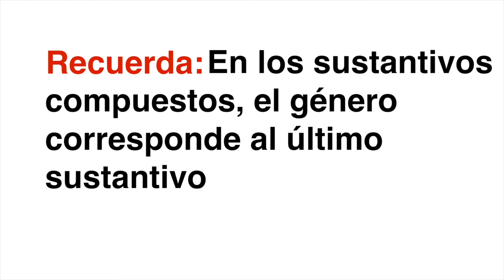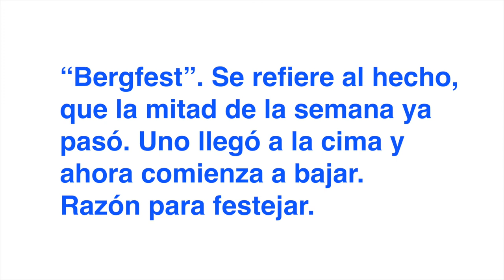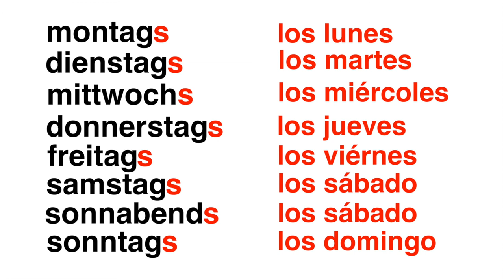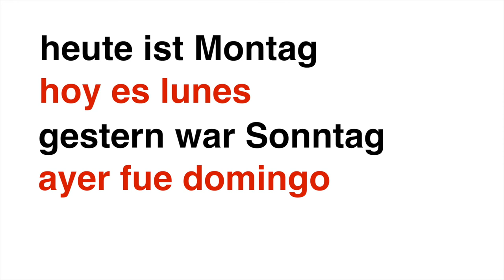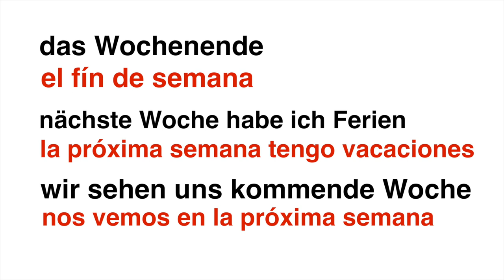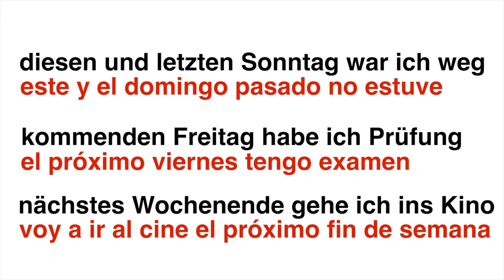Aprender Alemán fácil - Los días de la semana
Aprende los días de la semana en Alemán

aprender alemán básico
aprender alemán un curso para hablantes de lengua española
aprender alemán rápido